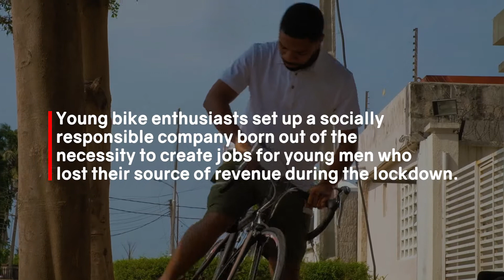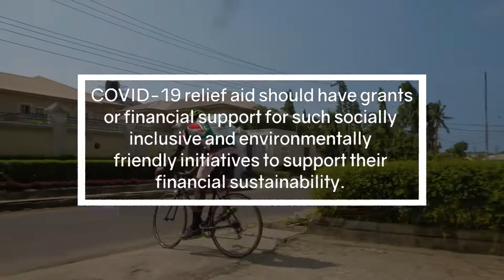AZ Innovators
Young bike enthusiasts set up a socially responsible company born out of the necessity to create jobs for young men who lost their source of revenue during the lockdown.
COVID-19 relief aid should have grants or financial support for such socially inclusive and environmentally friendly initiatives to support their financial sustainability. RebuildingLagos RethinkingCities.